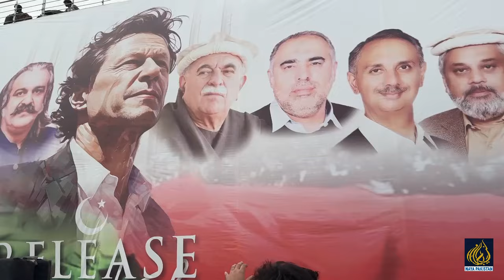لوگ صوابی جلسہ گاہ پہنچنا شروع۔صوابی جلسہ گاہ خصوصی مناظر۔